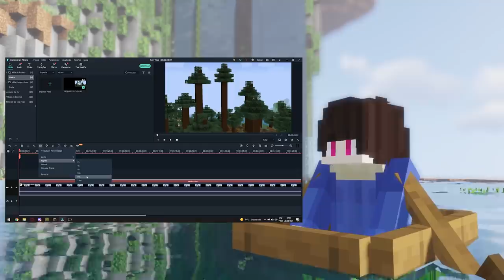REFORMANDO MINHA CASA EM UMA MANSÃO!!! - TopCraft Ep.04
Modpack: BrPacks